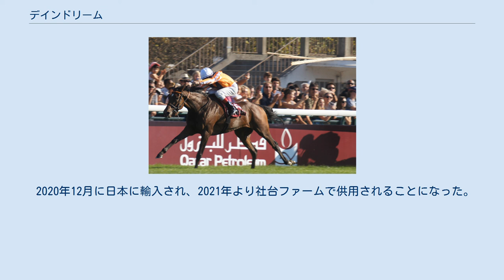デインドリーム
デインドリーム（Danedream、2008年5月7日 - ）はドイツで生産・調教された競走馬である。
おもな勝ち鞍は2011年のベルリン大賞、バーデン大賞、凱旋門賞、2012年のキングジョージ6世&クイーンエリザベスステークス、バーデン大賞。
2011年のカルティエ賞最優秀3歳牝馬。
 母デインドロップはアイルランド生産馬で、17,000ユーロで取引されドイツに渡ってきた。
父ロミタスは1991年のドイツ年度代表馬である。
デインドリームはドイツ生産馬であるが、代々ドイツで紡がれてきた血統ではない。
1歳時に9,000ユーロで取引されるなど、評価は高くなかった。
 2歳時から積極的に遠征し、フランスでも出走した。
フランスでは欧州牧畜基金クリテリウムで1位入線するも3着に降着となる憂き目もあったが、G1マルセルブサック賞にも挑戦し、6着となっている。
その後ドイツでもう1戦して休養に入った。
ここまで5戦1勝と、目立つ馬ではなかった。
 3歳緒戦はイタリアで走りリステッド競走4着、デルビーイタリアーノ3着と好走した。
オークスイタリアーノ（イタリアオークス）では道中3番手につけ、直線残り400メートルでムチが入るとよく伸び後続に6馬身差をつける圧勝で海外で重賞初勝利を決めた。
フランスに遠征してのマルレ賞では敗れたが、ドイツに戻り古牡馬との初対戦となるベルリン大賞では馬群の真ん中から、直線残り400メートルで抜け出し5馬身差で勝利した。
続くバーデン大賞ではわずか6頭立てのレースとなったが、道中2番手から早めにスパートし逃げた前年優勝馬のナイトマジックを楽に交わして6馬身差でG1競走2連勝とした。
ベルリン大賞・バーデン大賞とも父ロミタスとの父娘制覇となっている。
 9月29日に社台ファーム代表の吉田照哉がデインドリームの権利の半分を購買した。
秋華賞にも登録していたが、凱旋門賞に10万ユーロの追加登録料を払い登録を行った。
凱旋門賞では、道中先行したヒルノダムールのすぐ後ろを進み、残り200メートルで後続を突き放し5馬身差で勝利した。
凱旋門賞勝利はドイツ産馬としては初、ドイツ調教馬としては1975年のシュターアピール以来36年ぶり2頭目の快挙だった。
鞍上のアンドレアシュ・シュタルケもドイツ人として初の凱旋門賞勝利騎手となった。
また、この年の凱旋門賞ウィークエンドは晴天が続き、レコードタイムが続出する馬場となったこともあり、1997年にパントレセレブルが記録した2.24.6を更新するレコードタイムでの決着となった。
 11月15日にはカルティエ賞が発表され、最優秀3歳牝馬に選出された。
 その後日本に遠征し、11月27日のジャパンカップに1番人気で出走。
後方追走から直線で大外から脚を伸ばすも6着に終わった。
 4歳初戦は5月20日に行われたバーデン企業大賞。
4番手で追走し直線入り口で先頭に並びかけすぐに抜け出すと、残り1ハロンで外から2頭に追い上げられるも、3/4馬身差で勝利した。
 次に6月24日に行われたサンクルー大賞に出走。
抜けた人気となるが、先頭から3馬身余り遅れた4頭立ての4着と期待を裏切る形となる。
 そして7月21日のキングジョージ6世&クイーンエリザベスステークスに出走、前年の優勝馬ナサニエルを直線での接戦の上ゴール手前で交わして優勝。
なお、凱旋門賞とキングジョージを共に制した牝馬は史上初となる。
 10月2日、史上6頭目の連覇がかかっていた凱旋門賞を断念する事が決定した。
デインドリームが在厩しているドイツのケルン競馬場で馬伝染性貧血に感染した馬がいることが判明。
半径1.5km以内にいる馬の移動が3か月間禁止されたため。
 その後陣営は馬伝染性貧血の最終チェックを経て同厩舎馬と共にドバイへの遠征を予定していたが、馬主サイドと調教師サイドによる協議の末、12月21日に現役を引退する事を発表した。
 2013年からイギリスのニューセルズパークスタッドにて繁殖牝馬となり、初年度はイギリスのバンステッドマナースタッドで供用されているフランケルと交配された。
 2014年1月27日、初仔となる牝馬を出産した。
 2020年12月に日本に輸入され、2021年より社台ファームで供用されることになった。
 近親にキンシャサノキセキ（高松宮記念）がいる。